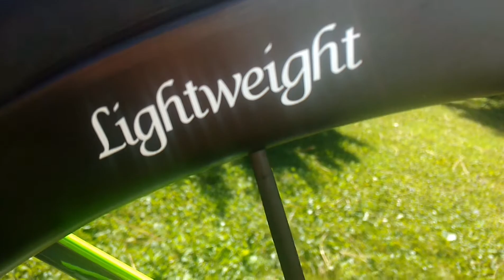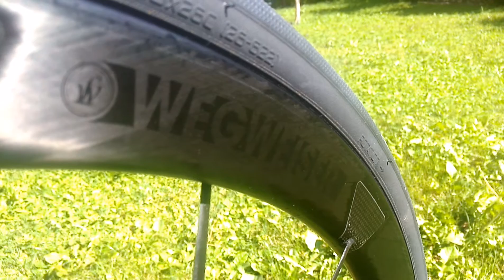BMC RM01 by DOM/TRAILER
Une petite mise en bouche pour introduire les BMC RM01 by DOM, une vraie petite machine de guerre montée en Sram Red Etap HRD ainsi que les nouvelles roues LightWeight Wegweiser.